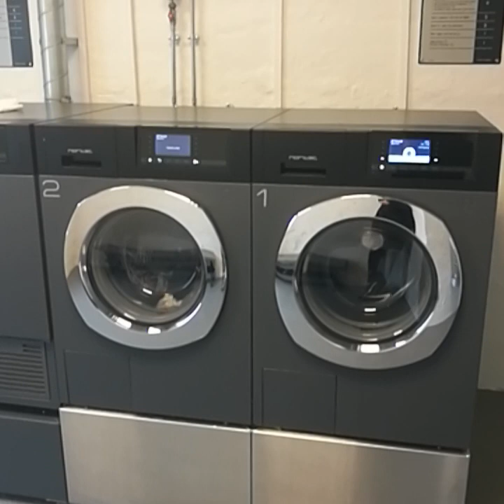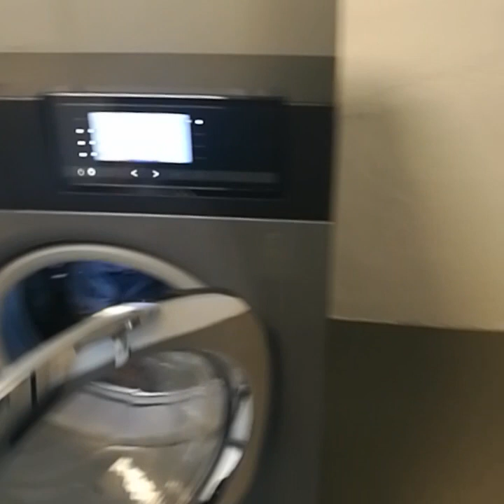singing in the laundry room to boost my ego